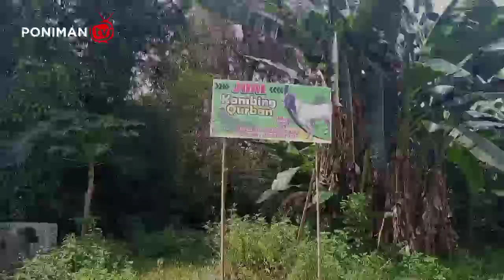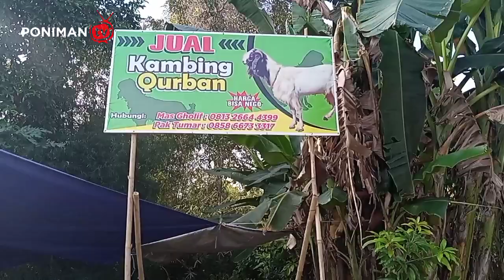Harga kambing Qurban langsung dari kandangnya lur.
Berikut ini adalah cek harga kambing langsung dari kandangnya yang lokasinya di jalan raya Beringin ngaliyan Semarang yang harganya murah bisa di nego#Hargakambing